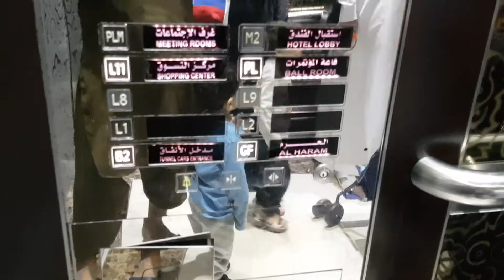Royal Clock Tower Hotal Makkah. Lobby, Reception, corridor